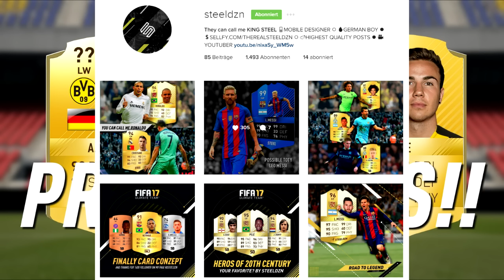FIFA 17 PLAYER PREDICTIONS BUNDESLIGA FT LEWANDOWSKI, GÖTZE, SCHÜRRLE